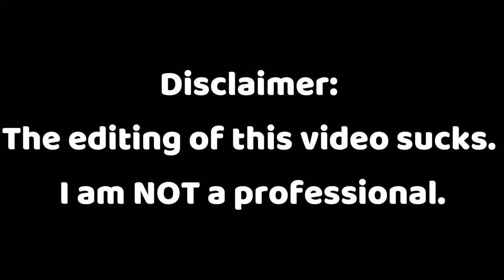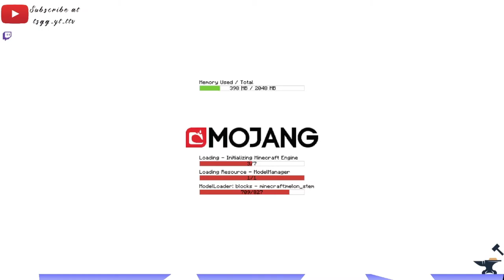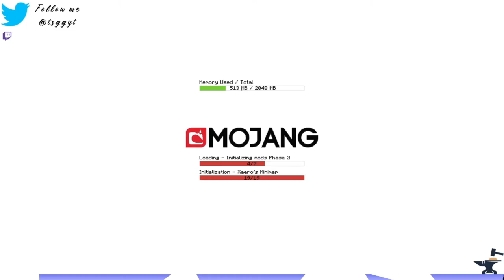😱Fighting Monsters😱 // Modded Minecraft Survival Part 7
In this video, I worked on achievements.
0:00 Stream Starting Soon & Disclaimer
0:16 Intro
3:44 Working on Achievements
17:03 Outro
18:14 Blooper
18:47 Thanks for Watching!